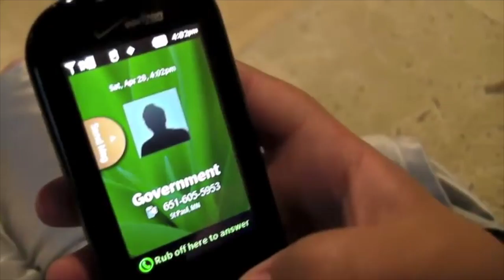Deep into Nathaniel Bandy - NB YTP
Today we will travel deep into Nathaniel Bandy